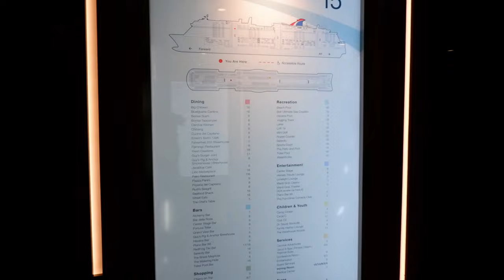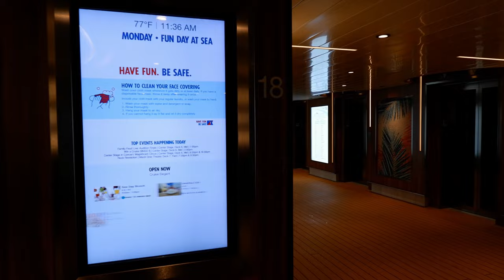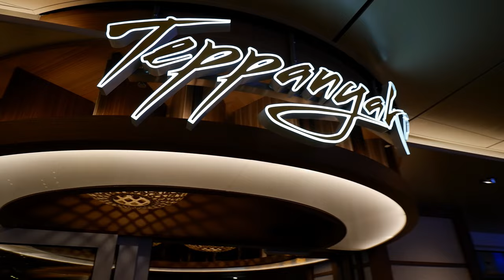Carnival Mardi Gras Cruise VLOG - Day 2 | Emeril's Bistro! | Bonsai Teppanyaki! | Fortune Teller Bar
Carnival Mardi Gras 2021 New Years Eve Cruise Vlog (Contents)
0:00   Coming up!
0:45   Day 3 Sneak Peek
1:14   Coffee time with a View!
3:55   Emeril's Bistro!
5:50   Mardi Gras mini ship-tour
12:17 Bonsai Teppanyaki Lunch Time!!
18:04 Sunset on the Balcony!
20:20 The Fortune Teller Bar! Golden Galaxy and Bog Juice!
24:26 Formal Dinner Night: Lobster Time!
25:40 Night-Life aboard the Carnival Mardi Gras!
29:36 End of Night Recap / Outro

Join Andy & Andrea on our Carnival Mardi Gras 2021 Cruise - our first ever New Years Eve cruise aboard the brand new flagship of Carnival's fleet: Carnival Mardi Gras! Day 2 was our first Sea Day aboard Carnival Mardi Gras, and of course we started out with coffee delivered to our stateroom to enjoy on the balcony, which was our warm-up for the main breakfast:  Banana's Foster at Emeril's Bistro! So very good, and the latte's were excellent! After a mini ship tour, it was time for lunch at Bonsai Teppanyaki! Our master chef was so good and the food was delicious, highly recommend this experience! After catching a great sunset from our balcony, we enjoyed drinks at the Fortune Teller Bar, move over Alchemy Bar!  Then it was off for formal night dinner: Lobster Time! We took in some entertainment and called it a night! A very fun-filled first Sea Day!  Come join us!